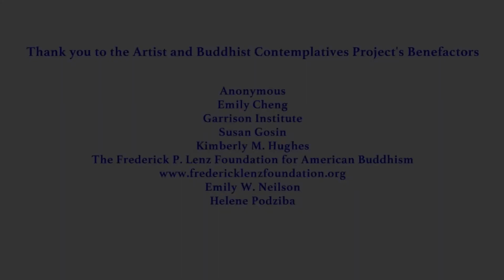Tenzin Choeygal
This video is a compilation of excerpts from a concert by Tenzin Choegyal with Rubin Kodheli, Rick Patrick and Jesse Paris Smith. It was given as part of the Artist and Buddhist Contemplatives gathering at the Garrison Institute in 2015.

It begins with One Note Song, moves into an interpretation of the Tibetan Book of the Dead that is a long term project of Tenzin’s, and finishes with a chorus of Om Mani Padme Hum as part of Heart Strings